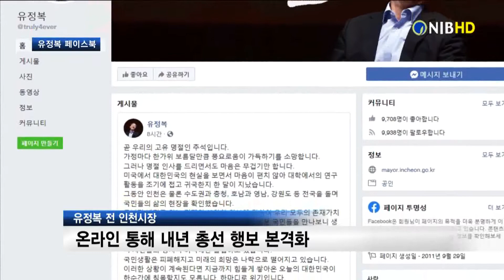[NIB뉴스] 유정복 전 인천시장, 온라인 통해 총선 행보 본격화